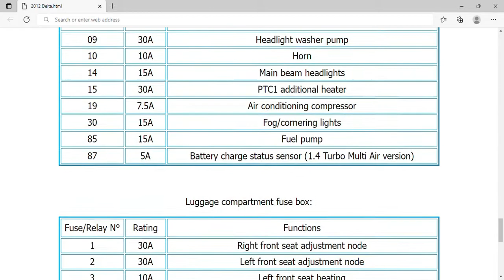2012 Lancia Delta Fuse Box Info | Fuses | Location | Diagrams | Layout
2012 Lancia Delta Fuse Box Info | Fuses | Location | Diagrams | Layout